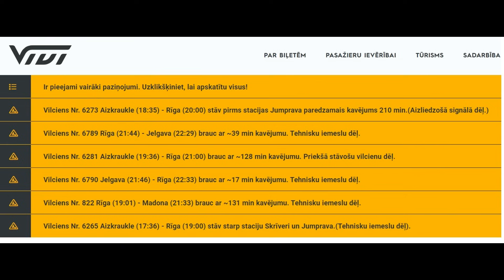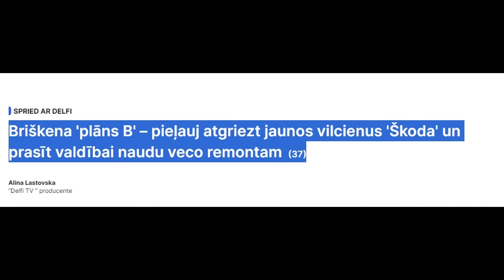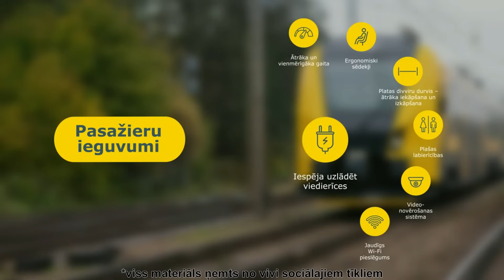JAUNOS VILCIENUS GRASĀS ATDOT ATPAKAĻ ?